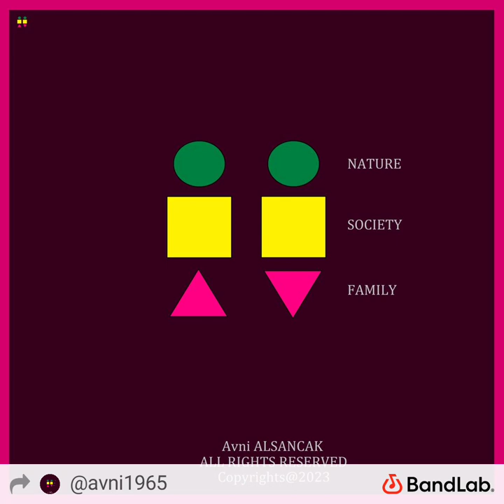usa the modern cannibal country 26 Ağu 2023 17:31 besteci: Avnihoveen